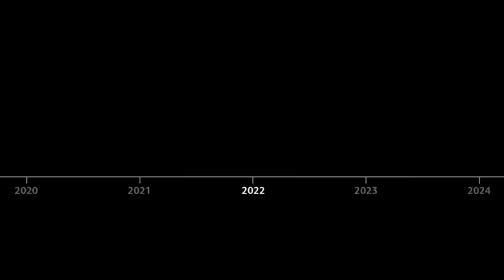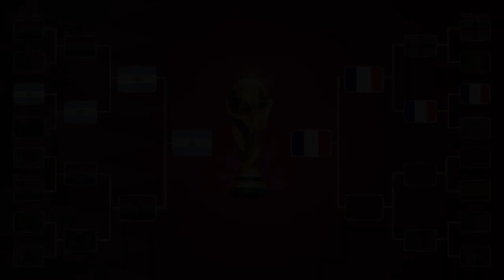Repaso del MUNDIAL de LIONEL MESSI, QATAR 2023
ES GRATIS Y NOS AYUDAS A SEGUIR SUBIENDO CONTENIDO, ESTE CANAL NO ES MONETIZADO, ES CON FINES DE ENTRETENIMIENTO!!